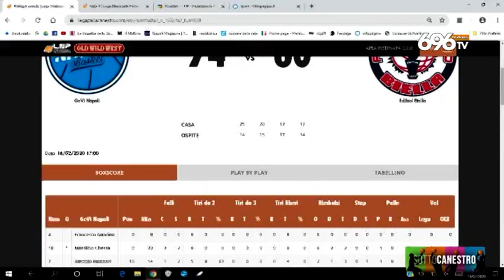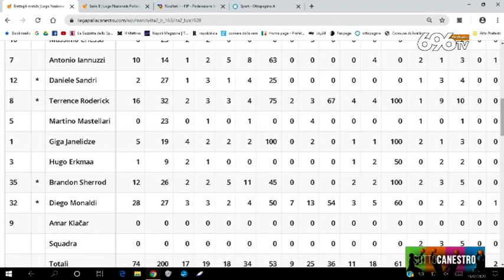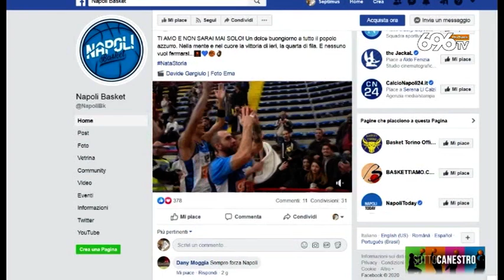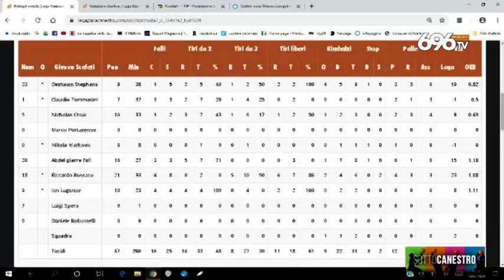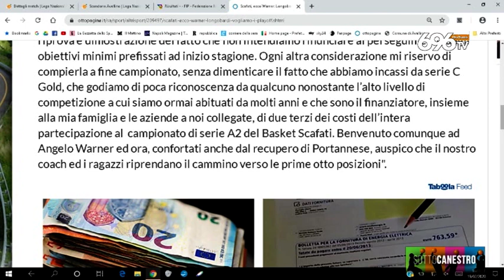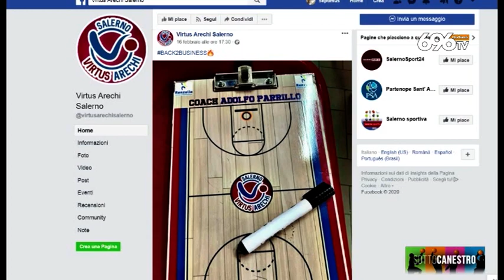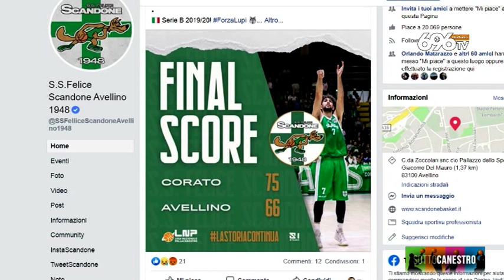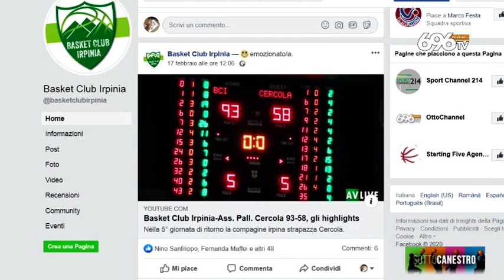SottoCanestro (6ª stagione - 20ª puntata) - 20/02/2020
Il racconto del basket campano: in Serie A2 con Napoli, Scafati e Juvecaserta, in Serie B con Scandone Avellino, Virtus Arechi Salerno, Virtus Pozzuoli e Sant'Antimo. In studio, Carmine Quaglia. Ospiti: Luigi Giuliani e Davide Bolognese. (20/02/2020)